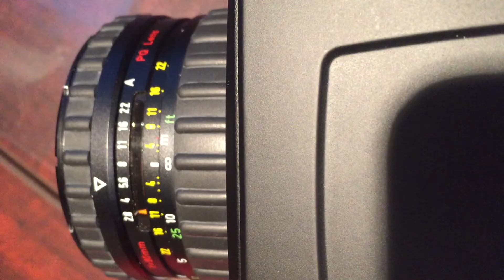Rollei 6008i Aperture Issue